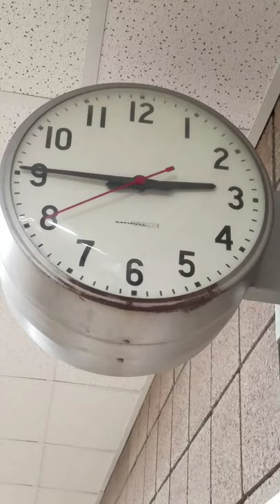Vintage National Time Smooth Movement Clock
This was located at Whitehall High School. Sorry for the background noise, this was during a robotics competition.